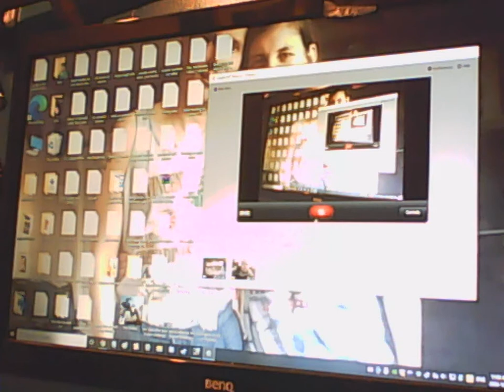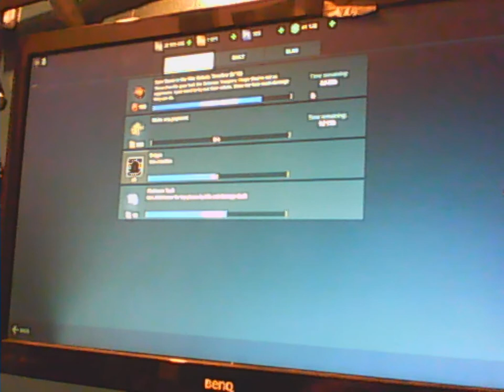how to spot moochers users leeches etc part 2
more details and final notes